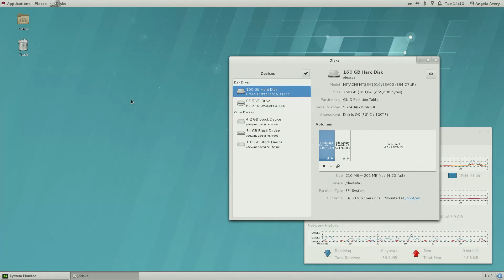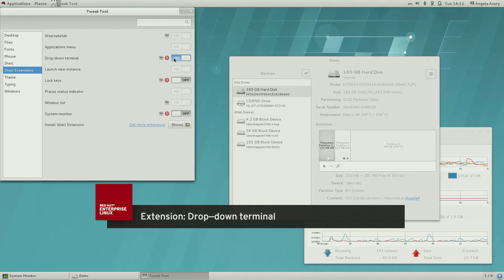Red Hat Enterprise Linux -- Customizing GNOME Classic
Based on the powerful GNOME 3 platform, the upcoming desktop interface for Red Hat Enterprise Linux provides a path forward to transition from the typical enterprise desktop of the past. We will demonstrate how this redesigned interface, with its expanded capabilities, will fit into your enterprise environment.